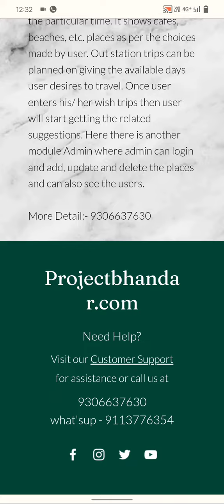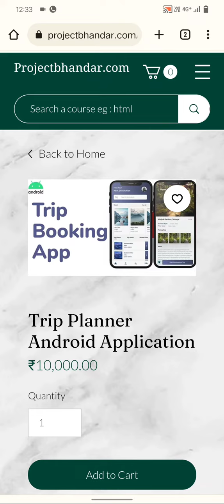Trip Planner Android Application | Project Bhandar | Final Year project